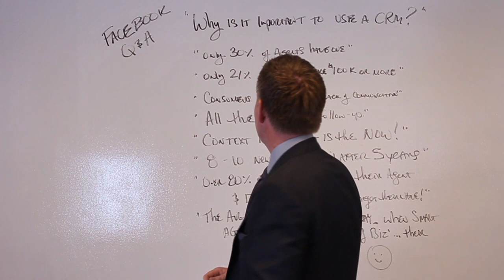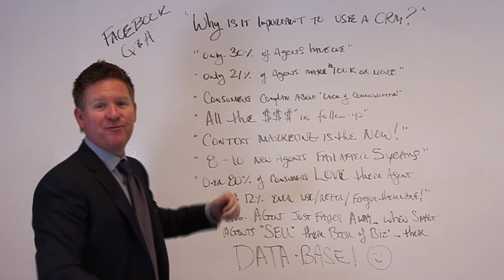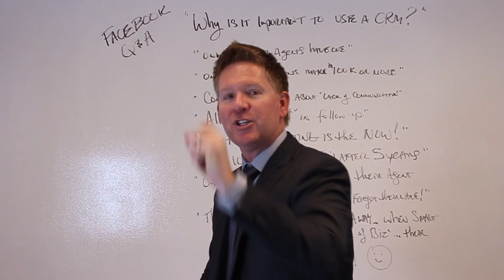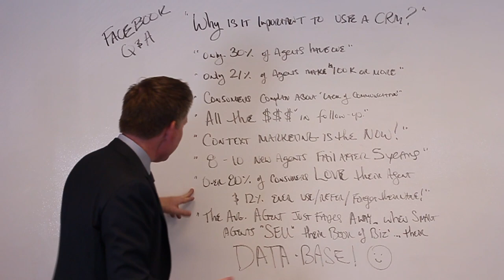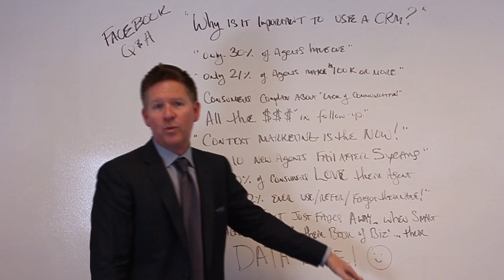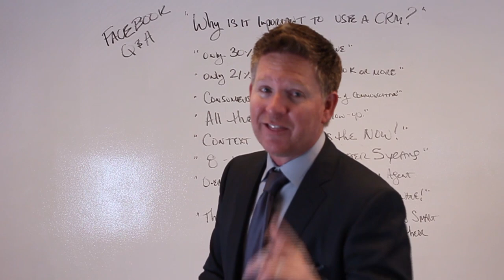Why You Need A CRM For Your Business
Tom Ferry, is a real estate coach and trainer. In this video, Tom tells you the importance of a CRM and the best strategies to get the optimal use of your CRM so you can start making the money you want!

Get videos and content from Tom sent to your email before the general public by joining Tom's online community!